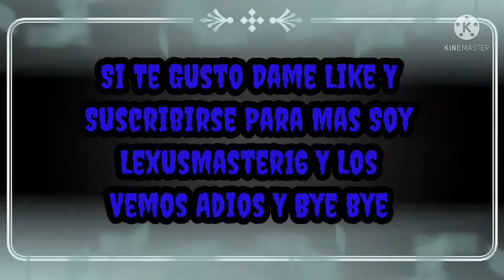Dan The Man Deste 0 Parte 1: El Comienzo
Serie Nueva de Dan The Man